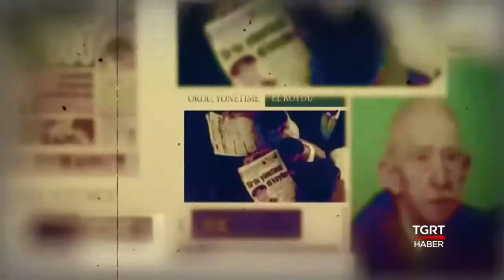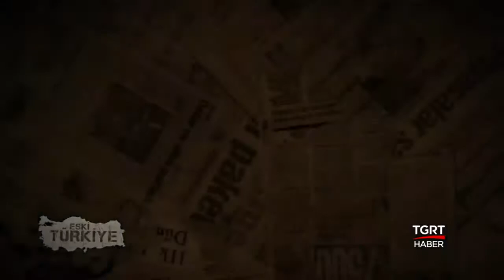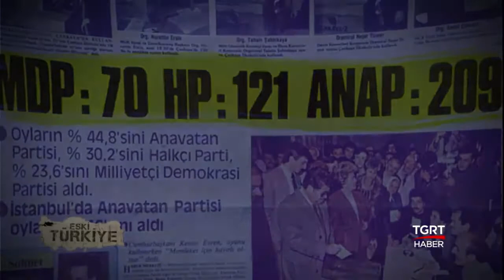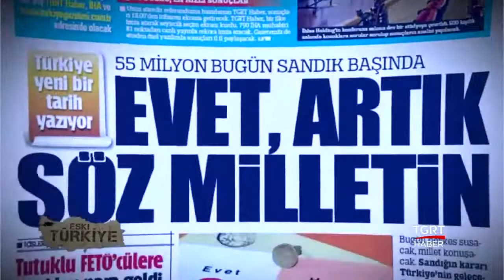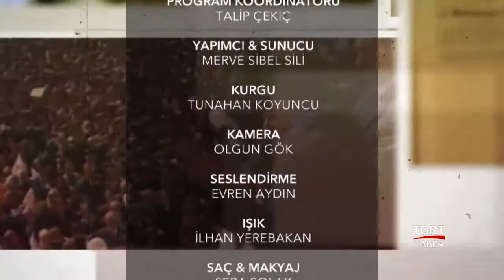Eski Türkiye Turgut Özal